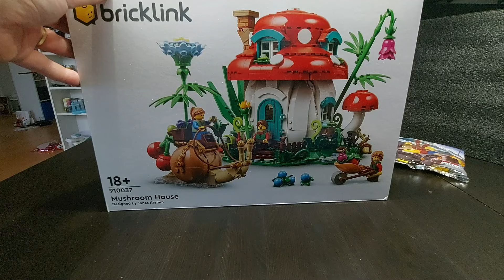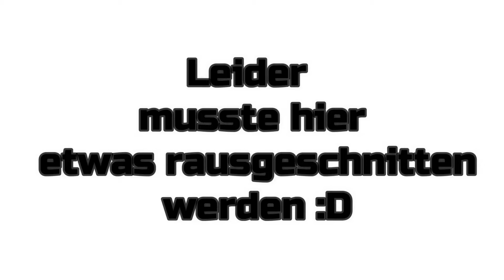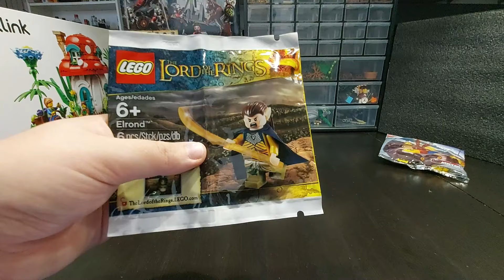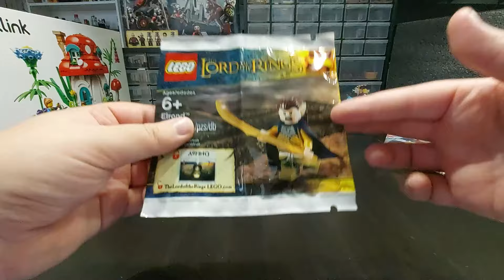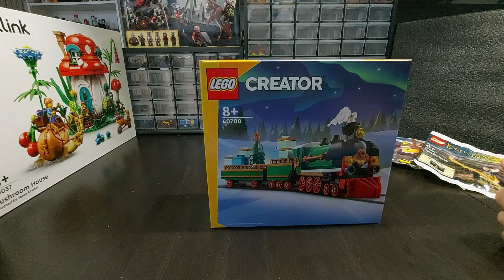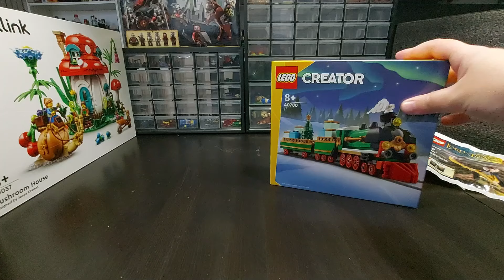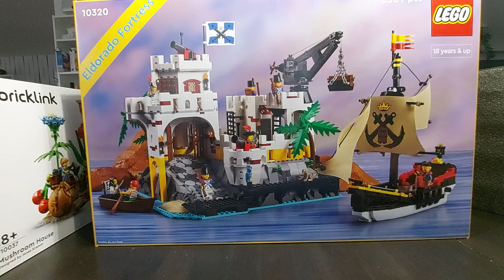Super Schnäppchen und seltene Lego Polybags! Lego Haul#27!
Heute ist es mal wieder soweit! Ich habe einiges eingekauft, dass ich euch zeigen will. Mit dabei ist Lego Herr der Ringe, Icons aber auch das Bricklink Designer Programm :D Schätze erwarten uns und fantastische Sets!